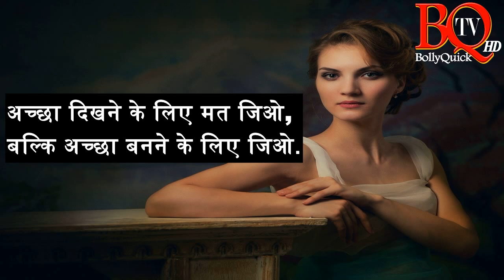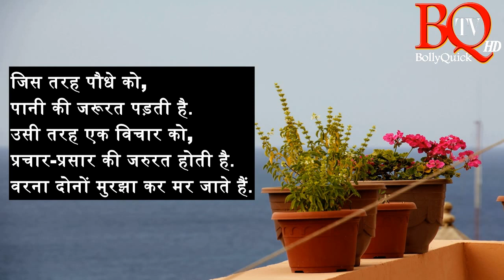Dr BR Ambedkar Ke Suvichar | बाबासाहेब के प्रेरक सुविचार | आंबेडकर सुविचार | Babasaheb Quotes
Check out Dr. Babasaheb Ramji Ambedkar's inspirational and motivational Quotes (Suvichar) in Hindi in this latest Ambedkar Jayanti 2021 special episode of BQ TV.

आज बाबासाहेब आम्बेडकर जी की जयंती के अवसर पर जरुर सुने बाबासाहेब के ये प्रेरणादाई सुविचार. जो आपको जीने की एक नई राह दिखायेंगे.

Dr. BabaSaheb Amdedkar Ke Suvchar
Concept: Diptesh Thakore
Voice Over: Diptesh Thakore
Script-Editing: Diptesh Thakore
Producer-Director: Diptesh Thakore